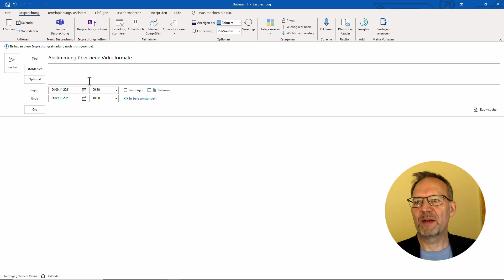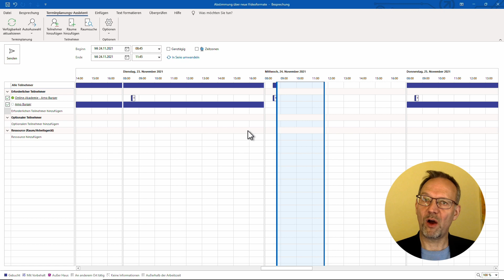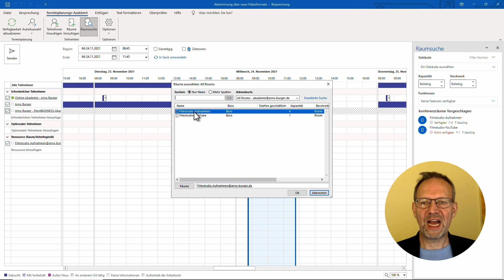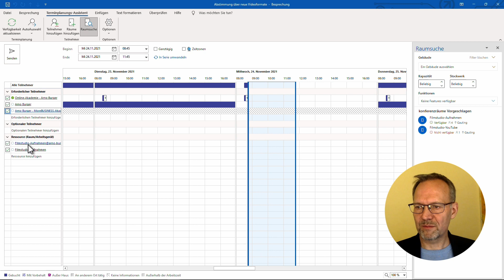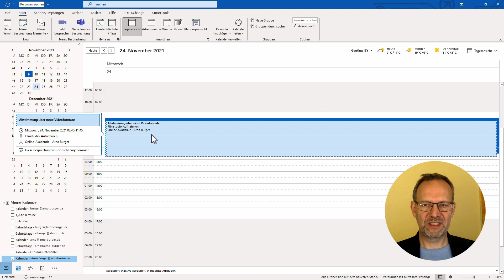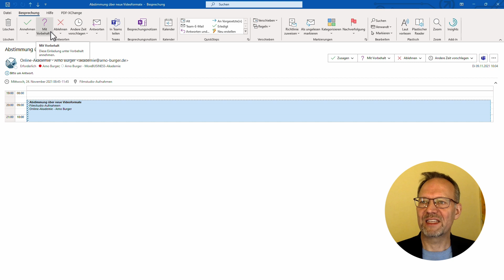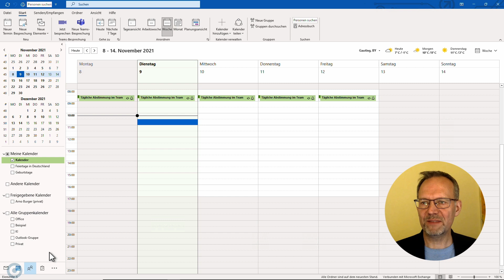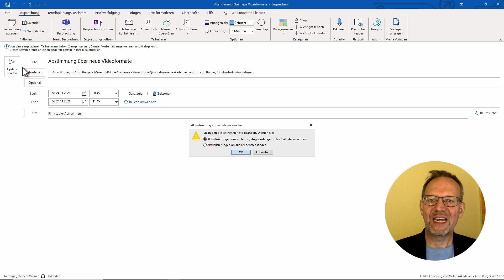ALLES WICHTIGE zu BESPRECHUNGEN in Outlook! | Arno Burger | Outlook Tipps und Tricks #26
In diesem Video erstellen wir eine Besprechung in Outlook, legen als Organisator einen passenden Termin und Raum fest, laden Personen (organisationsintern wie -extern) dazu ein und versenden die Einladung. Am Ende schauen wir uns an, wie ihr als Organisator auf einen Blick einsehen könnt, wie die Eingeladenen auf die Einladung geantwortet haben, wie ihr eine Besprechung anpasst (z. B. hinsichtlich einer mündlichen Zusage eines Teilnehmers) oder gänzlich absagen könnt. Zudem zeige ich euch, welche Antwort- und Reaktionsmöglichkeiten ihr als Eingeladene bezüglich einer Besprechungseinladung habt.

Euer Arno

▬ Inhalt ▬▬▬▬▬▬▬▬▬▬▬▬▬▬▬

00:00 Einstieg und Begrüßung
01:07 Organisator: Besprechungseinladung erstellen und Termin finden
07:08 Eingeladener: Besprechungseinladung beantworten
09:16 Organisator: Überblick, Anpassung, Absage
11:59 Ausblick und Verabschiedung